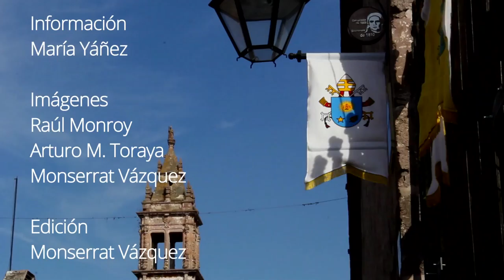En la víspera de la visita del Papa a Morelia, peregrinos derrochan alegría y entusiasmo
Peregrinos locales y nacionales se volcaron a las calles de Morelia horas antes de la llegada del papa Francisco